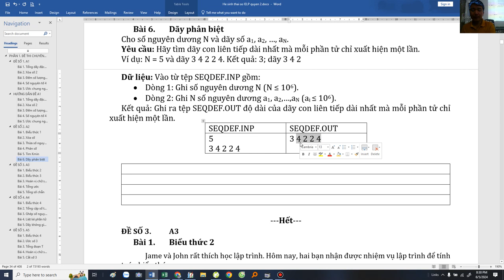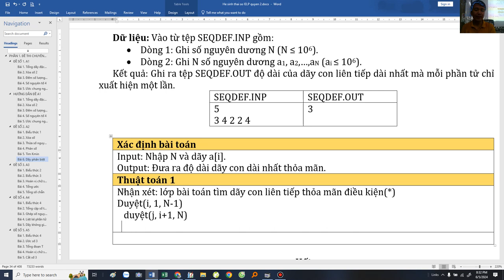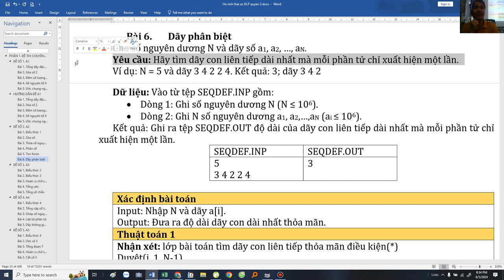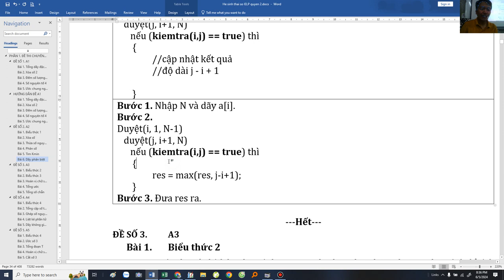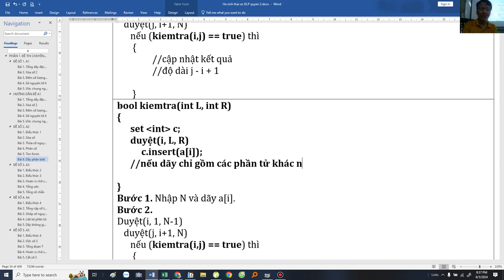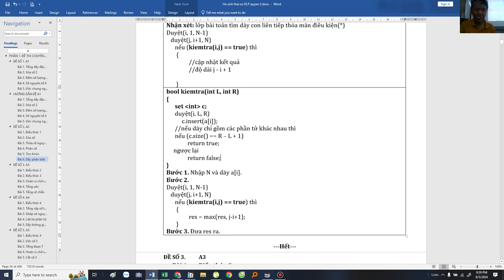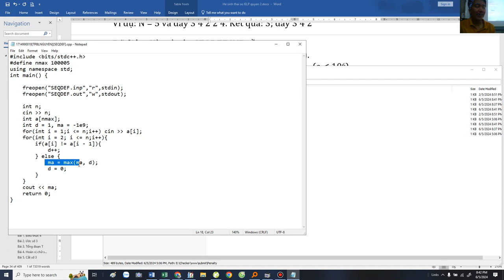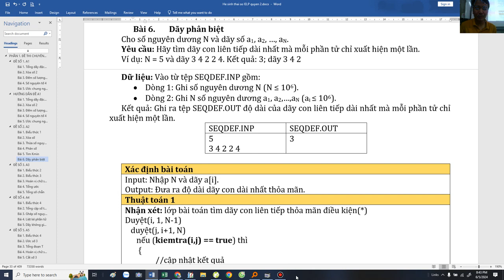[Tuyển tập 70 đề TS Chuyên Tin] Câu 6- Đề số 02 Chuyên Tin - Thầy Đặng Tuấn Thành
Dãy phân biệt dài nhất, đếm phân phối, kiểu set trong C++